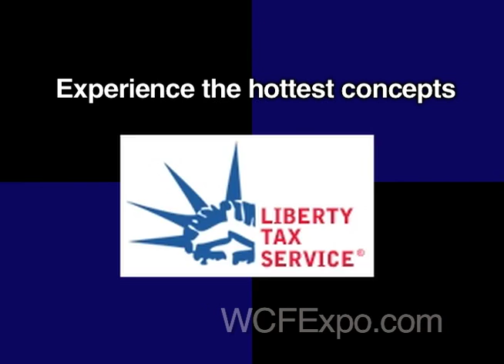West Coast Franchise Expo Corporate Video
Visit the wonderful world of franchising. Be in business for yourself but not by yourself. Apollo Productions specializes in special event video. The West Coast Franchise Expo is one our best clients. We can handle any major events.We combine live interviews with high quality motion video and professional narration.